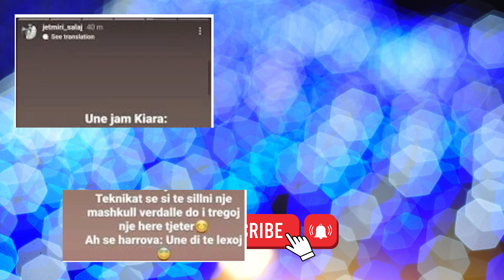Ish fituesi i BB hedh vrer mbi Kiara Titon? Ja cfare thote ai?